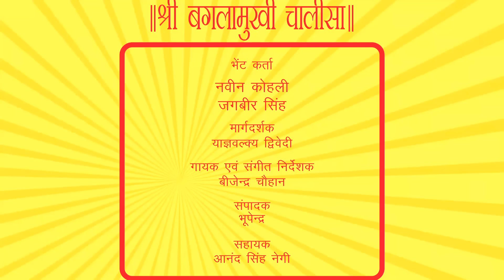Baglamukhi Chalisa |Ma Baglamukhi Song 2017 | Best Bhajans Ever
BAGLAMUKHI CHALISA   बागलामुखी चालीसा   バガラキチェリサ    БАГЛАМУХИ ХАЛИСА     바갈 라키 키리 사

जय   माँ  बगलामुखी  Ma Baglamukhi Chalisa
अगर आपको यह बगलामुखी चालीसा अच्छी लगी तो लाइक करे और हमे कमेंट मै बताइये की आपको यह चालीसा कैसी लगी और इस चालीसा को जायदा से जायदा शेयर करे, ऐसे और विडिओ के लिए हमारे चैनल को सब्सक्राइब करना मत भूलिये !
माँ की कृपा आप पर हमेशा रहे !